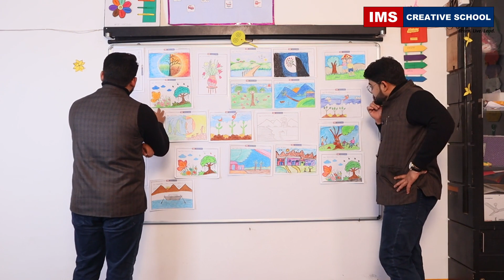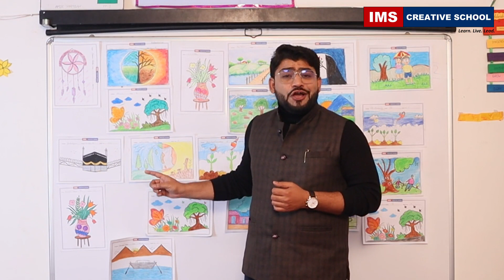Voting & Pre-Primary Parents Meeting# - 04th December 2022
The Honoured Parents of IMS Creative School.
You are invited to join the important meeting on the 4th of December 2022 at 02:00 PM to discuss the school's extension of pre-primary (class Nur to PP 2) time.
You will also have the wonderful opportunity to decide the winners of the drawing competition between classes Ist and Vth by giving your vote to the students.
Taking part in this process is important, so please mark your calendar for this date.

Regards
IMS Creative School